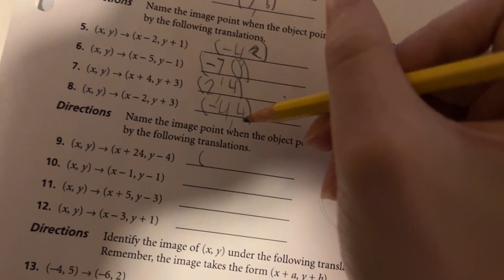I did my Geometry homework with Geometry Dash.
I did my homework with Geometry Dash.
Hope I don't get in trouble for this. 💀

I AM ALREADY POSTING THIS ON REDDIT MYSELF, OFFICIALLY.